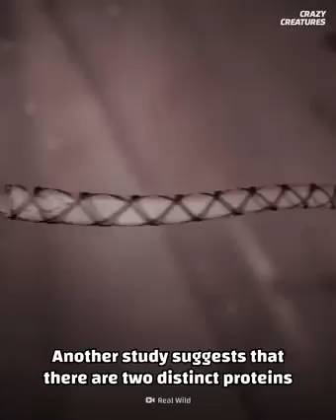How can you protect yourself against a box jellyfish?